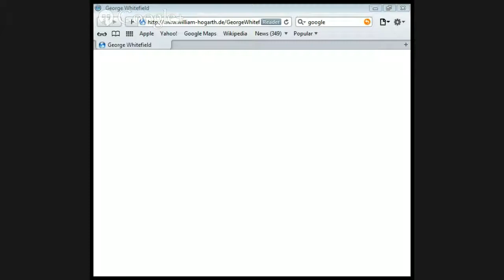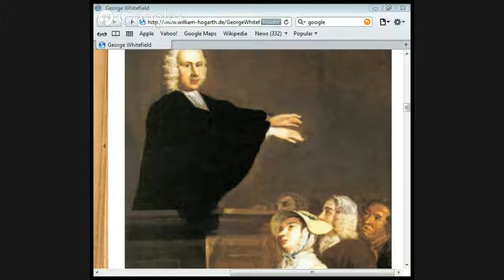A Lecture on Preaching by Jason Burns